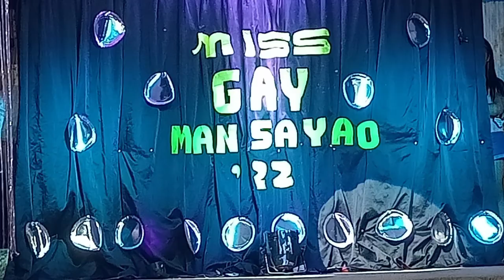Part 2 Miss gay Mansayao Mainit SDN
Swimsuit Attire

9 lovely candidates